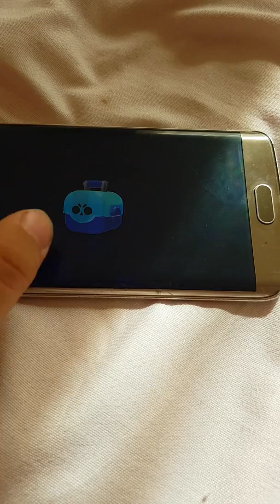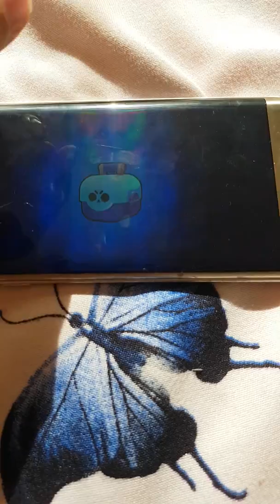😱😞😭 de ce nu mie picat o nouă carte de ce